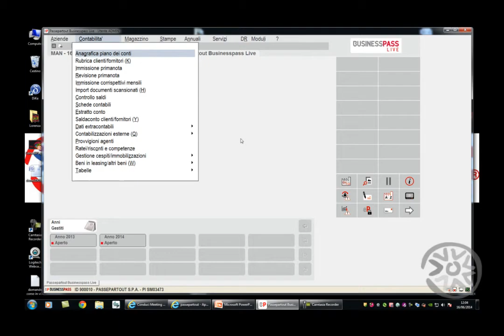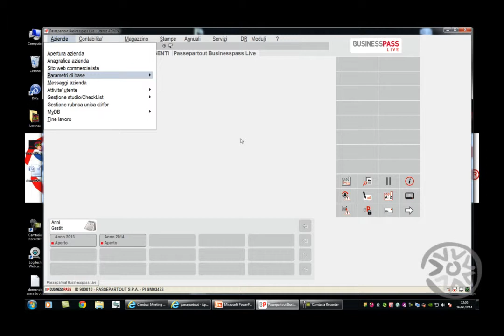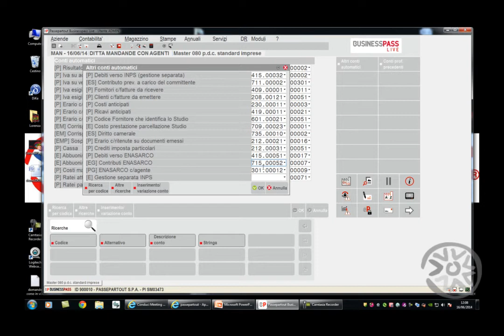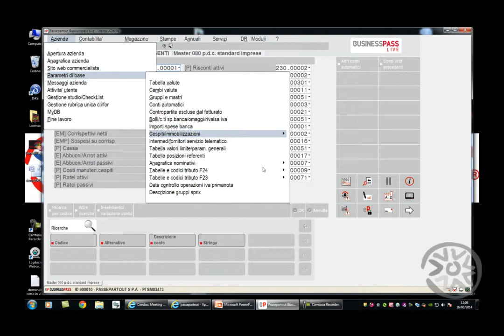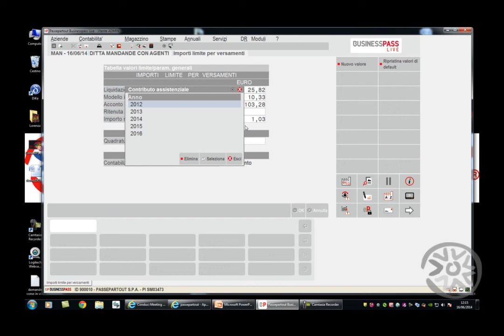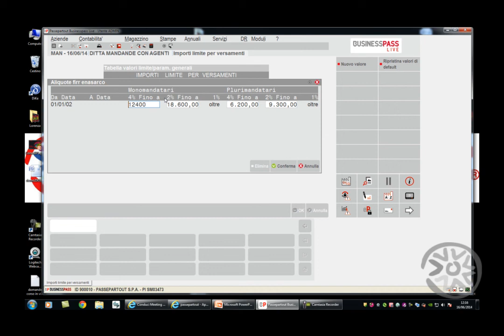Enasarco parametri generali